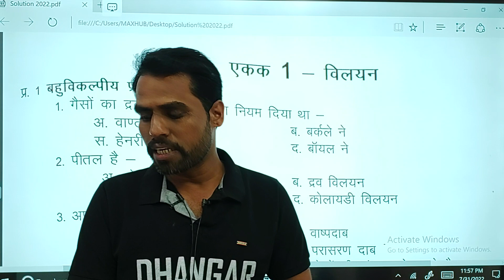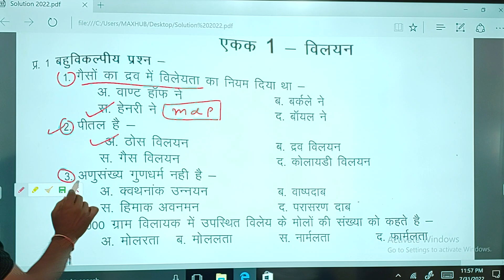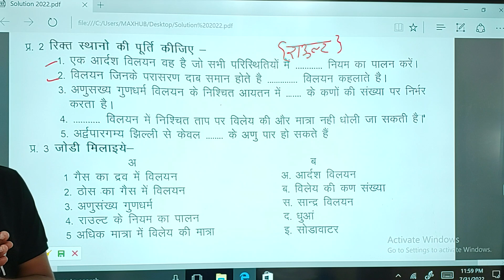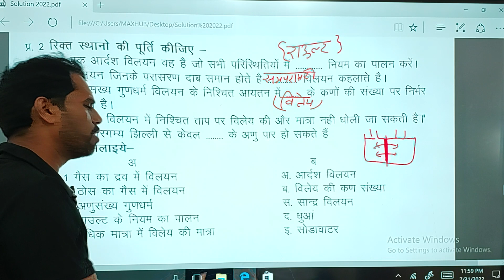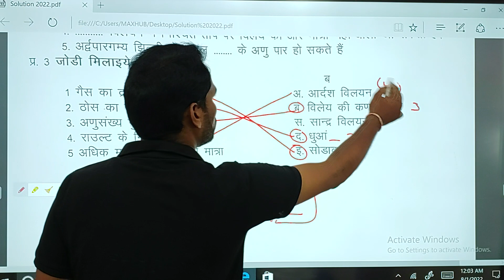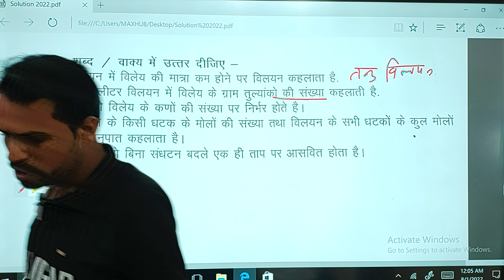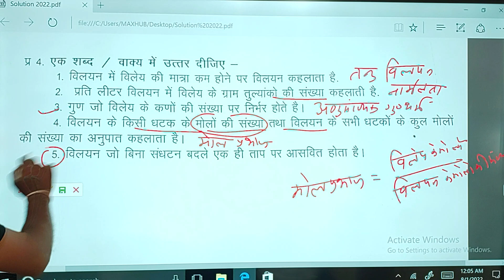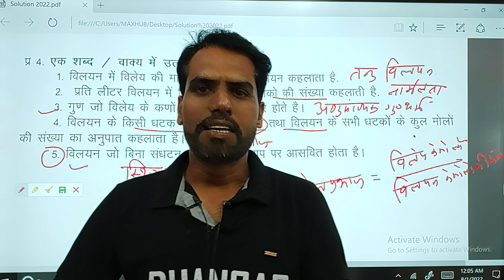Questions Bank 2023 Class 12th Chapter 2 Solution (विलयन) Part 1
Mp Board question paper chemistry 2022 || chemistry question paper solution

MP Board Chemistry Question Paper 2022
All Important Chemistry Videos 2022

Class 12th chemistry question paper 2022 | MP Board class 12th chemistry question paper

2022 MP Board Class12 chemistry e Paper  Pattern || question paper class 12th biology